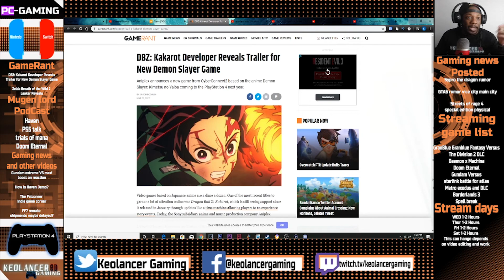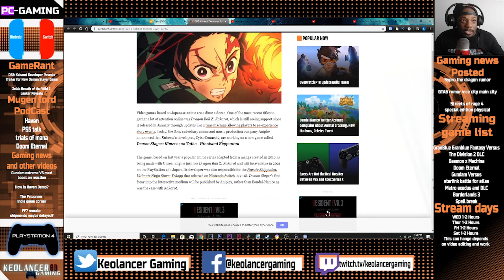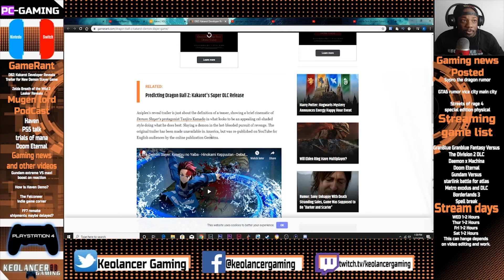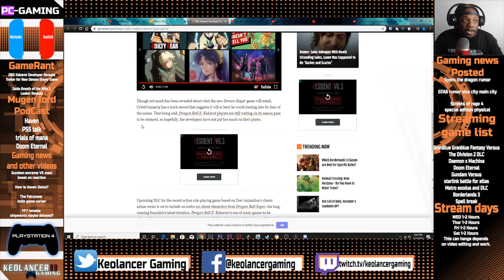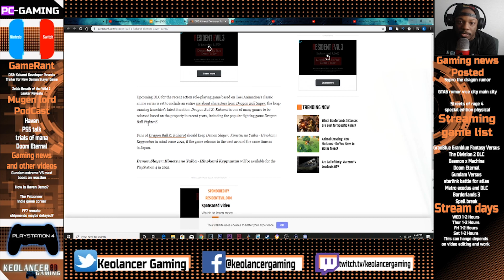Demon slayer game made by cyber connect news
This is something i wasn't expecting that i should have which is cyber connect getting their hands on another anime game that they shouldnt have their hands on at all... I like this company but not as much as i use to because they make the same type of game over and over again without any respect for the animes..

New videos on my channel

Unboxing Premium Edition of Granblue Fantasy